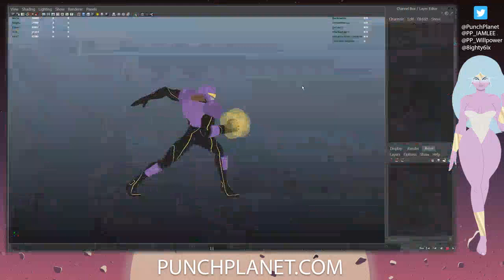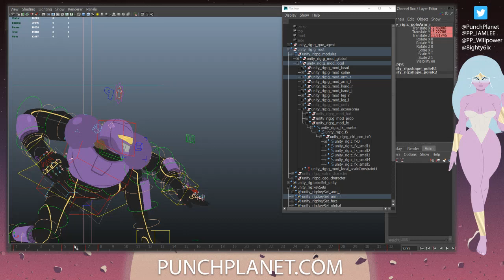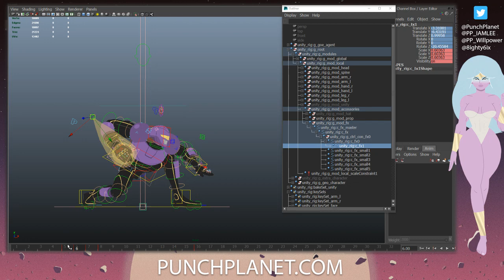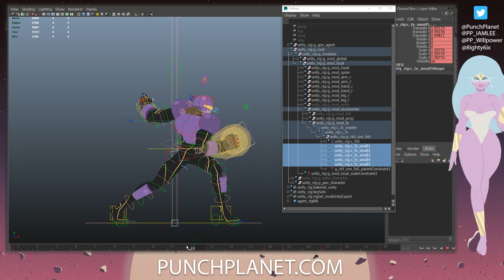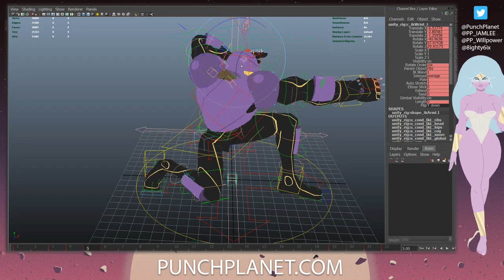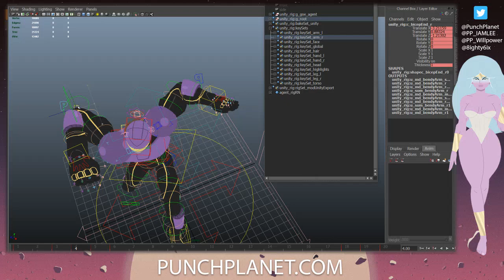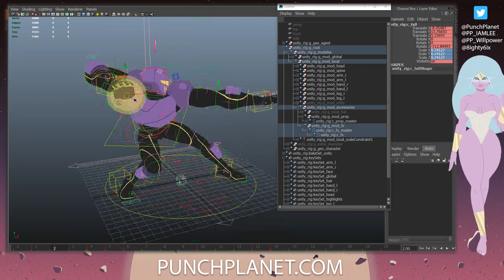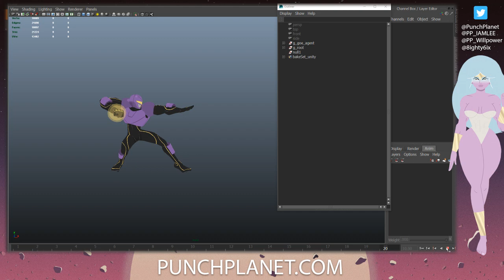Punch Planet On Twitch 1/30/18 - Animation Dev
Animation dev with @PP_IAMLEE on Twitch.tv